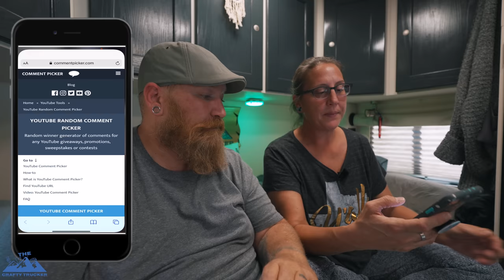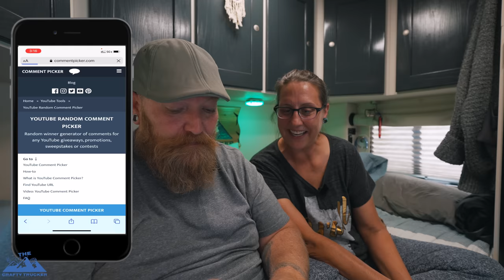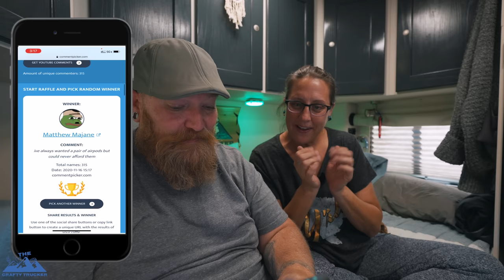APPLE AIRPOD WINNER